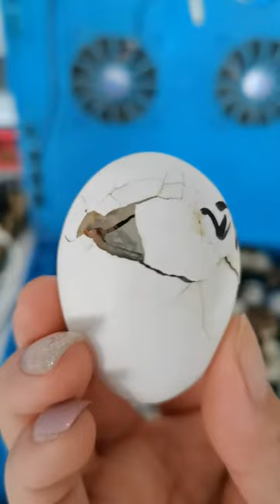This is our Chicken eggs and Baby born Incubator machine Egg incubator # 72